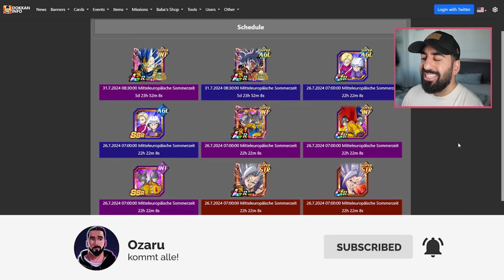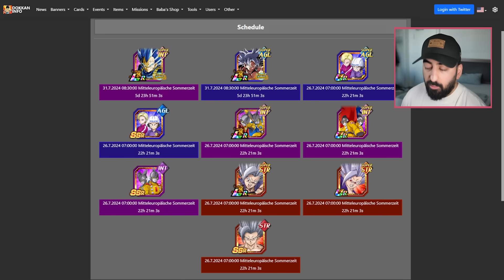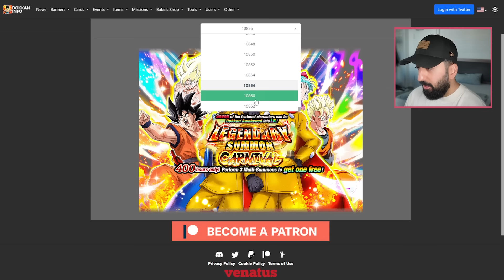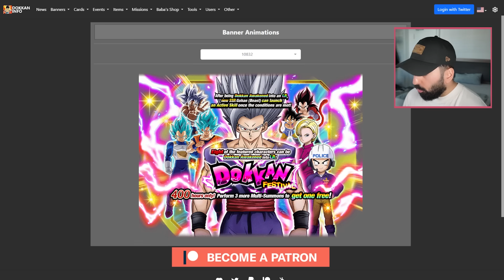OFFIZIELL: LR Beast Gohan Release Zeit & Banner Format bekannt! DBZ Dokkan Battle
Dragon Ball Z Dokkan Battle Global LR Beast Gohan Release Date & Banner Format bekannt